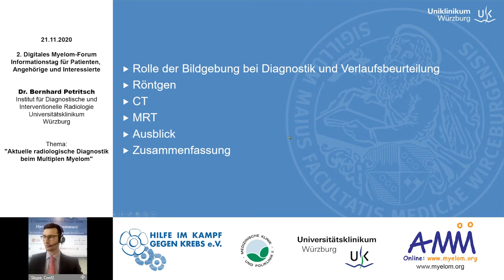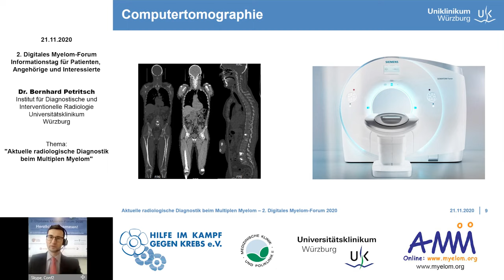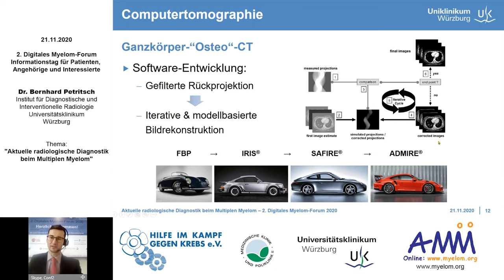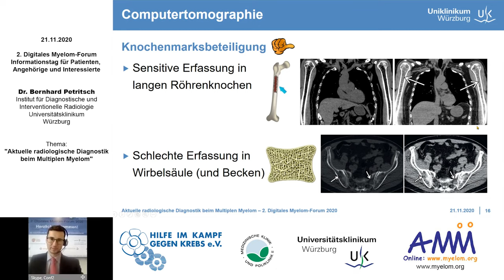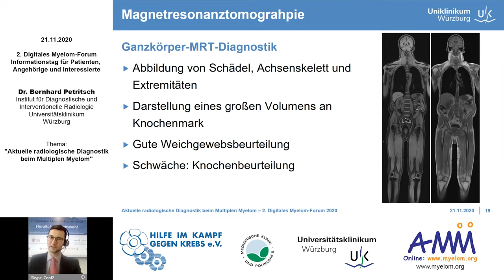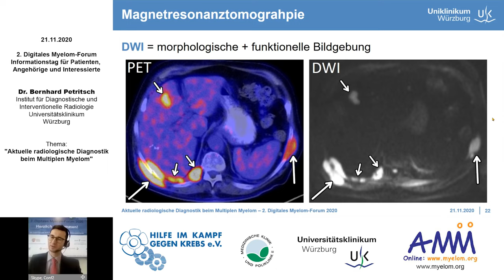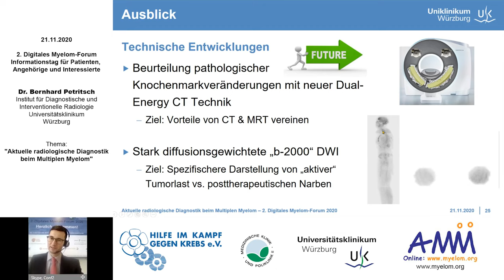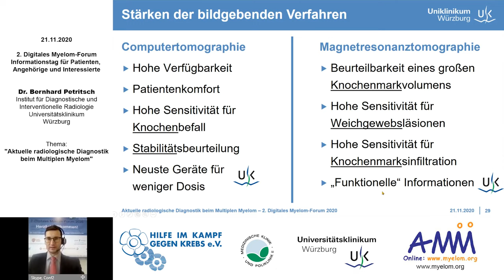2020-11 PD. Dr. Dr. Bernhard Petritsch - Aktuelle radiologische Diagnostik beim Myelom